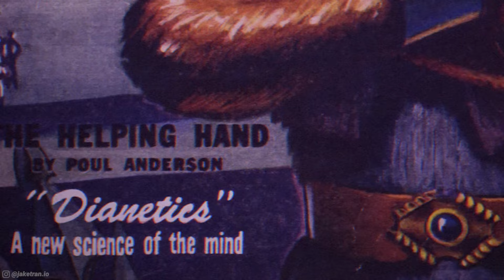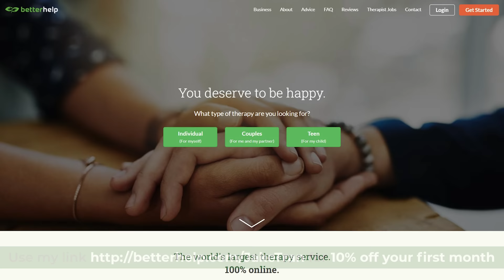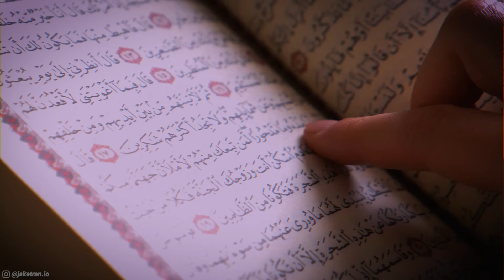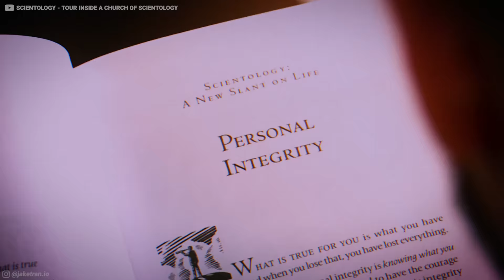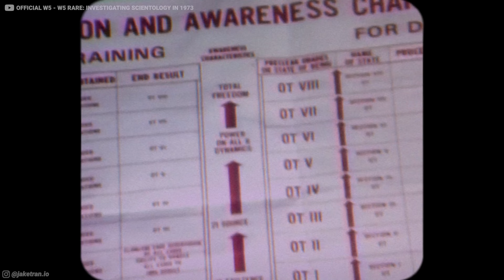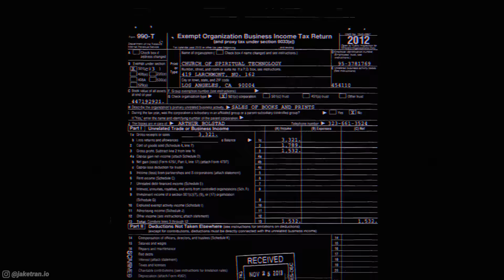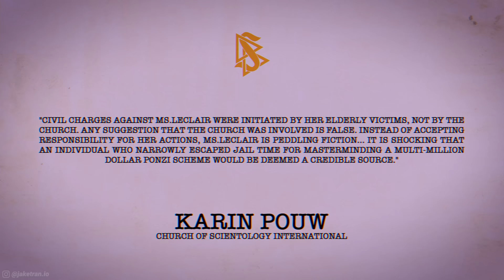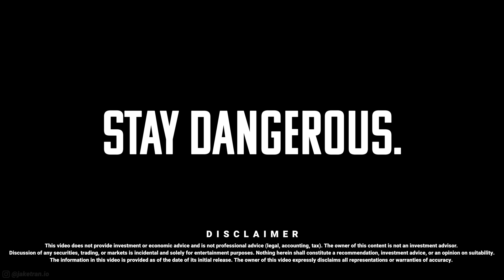I was afraid to post this video.